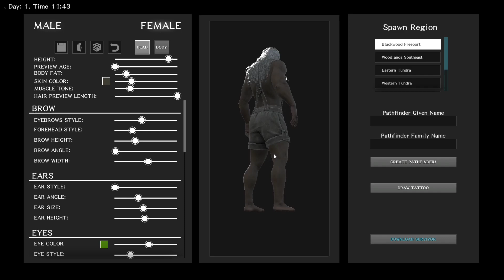Atlas - Blackwood Revisited - EP1 The Start of Something Big... New Series... Lets Play !!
Survival Is Just A Game...

Cant wait for Grapeshot to get there shit together.  Lets start a Blackwood Series and see where it takes us. First thing, get ourselves safe... Lets Play!!

Streaming is going to be an every weekend thing...whenever possible.    Atlas for the masses... lol.
Stop by and check it out.

MOST IMPORTANT THING IS TO HAVE FUN.